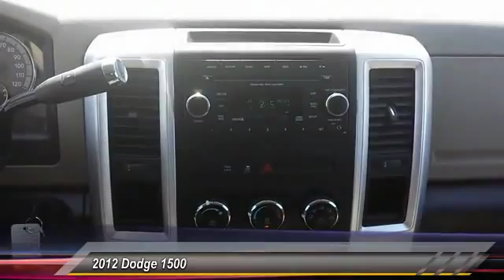2012 Dodge 1500 Cherry Hill NJ 27313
2012 Dodge 1500